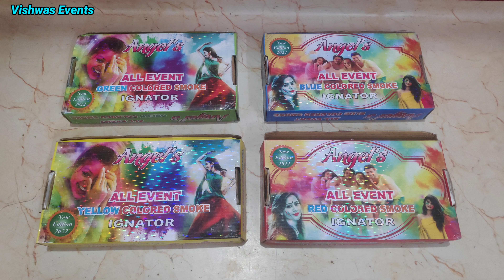Colors Smoke How to Use, Sparkular Gun, Colour Smoke Ignator, Vishwas Events, Colour smoke wholesale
If u r want to make some unique and owsome concept in events so this is best video for u, in this video show u ring pull colour smoke, it's very simple to operate,ni need to battery or supply or remote control system, just pull ring and start, it's colour smoke emits 50-60 second smoke from one candle, it's original imported product,

for better knowledge pls watch complete video.

Wholesale Prices Remote control cold Fire system / machine available,

आप हमारे ऑनलाइन कैटलॉग  (फोटो एवं रेट) देखने के लिए👇 नीचे दिए लिंक पर क्लिक ✅ करें।

अभी कॅश ऑन डिलीव्हरी * सुविधा भी उपलब्ध है|

हमारे 📲यूट्यूब वीडियो देखने के लिए 👇क्लिक करें।

Costomer care no. of Vishwas Events

For Beginner best Remote Control Firing system available is 2 Channel 1 Remote System, this is very Low Budget System, can used all events balloon heating fuse and Cold Pyro.
and for professional events 20 Channel best machine.

यदि आप हमारे ऑनलाइन कैटलॉग 🧐देखना चाहते हैं, तो कृपया 👇 नीचे दिए लिंक पर क्लिक ✅करें।

अभी कॅश आन डिलीव्हरी सुविधा उपलब्ध है।

यदि ऑनलाइन ऑर्डर करने के बारे में आपके कोई 🤔प्रश्न हैं, तो कृपया हमें   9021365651 / 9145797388  पर 📱 व्हाॅट्सएप से चॅट या 📞कॉल करें और हमें आपकी मदत🤝 करने में 😃खुशी होगी.

We supply following items ;-

2 channel 1 remote
(1.5 AA batteries)

4 channel 1 remote
(1.5 AA batteries)

8 channel 2 remote
(1.5 AA batteries)
(9 volt battery)
(Charging wala)

12 channel 1 remote
(1.5 AA batteries)

12 channel 2 remote
 (Charging wala)

24 Channel 1 Big remote

Flower (double fan wheel) Pyro machine

Rotetory Pyro machine

3/35s-  (Indian)
3/30s- (Imported)
3/35s- (Imported)
3/35s-  (Blue core)

Color smoke
(Indian & Imported)

Blaster

Fuse

Balloon Stuffing Tool

Heart shape small balloon

Heating Reusable Fuse

Paper shot Iron Housing

Pyro Stand

Confitti Paper

Ribbons

Fog Matka small & big size

Bubble Machine & liquied

Blaster Gun (Rechagable)

Ribbon Cofitti

paper Confitti